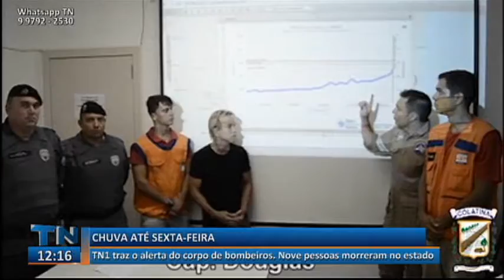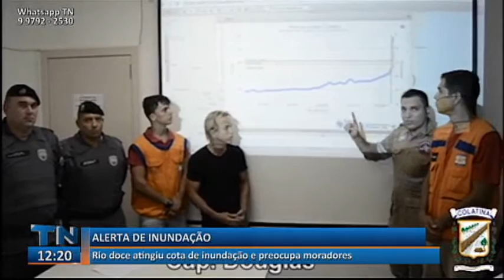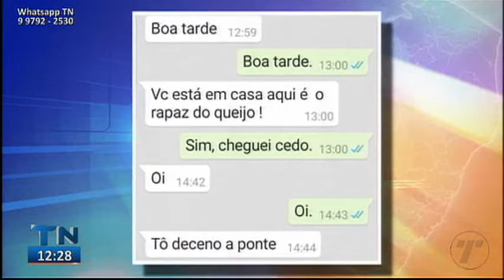TN1ª Edição 27 01 2020